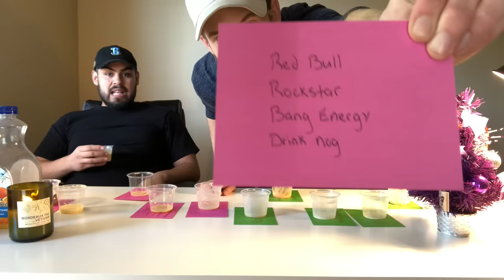TRYING NASTY EGG NOG!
I don't want egg nog ever again..